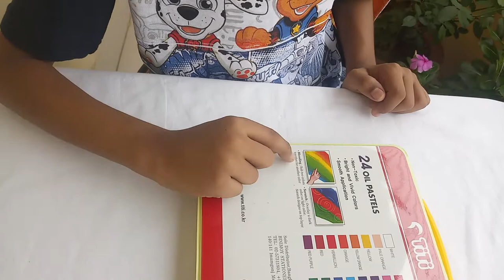Oil Pastels Drawing Pencil | Drawing Pencil Box Oil Pastels 24 | Kids Drawing Pencil unboxing TiTi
Oil Pastels Drawing Pencil | Drawing Pencil Box Oil Pastels 24 | Kids Drawing Pencil unboxing TiTi- kids bd imam malik-2020

very important video for children, in this video made oil pastels PENCIL BOX UNBOXING, many children to unknown which pencil can get for drawing pencil.so oil pastels pencil is a tested to many children.

More interasting Video :
Realistic Toy gun Airsoft | Ball Bullet Shooter Toy pistol | Realistic Toy gun For Kids | Live Show

Toy gun police set Video for kids | CHILDRENS POLICE SETS Toys showing | Toys Gun Display  for kids

Remote control Toy cars for kids | Kids play with RC Car | Remote Control High speed Racing Car

How to Harvest Litchi Fruits ? Sweet Lychee Fruits By Home Garden | Picking Ripe Lychee| Pre- School

Fight with Enemy by toy gun,distroy by short toy gun to enemy team,kids play with toy enemy distroy